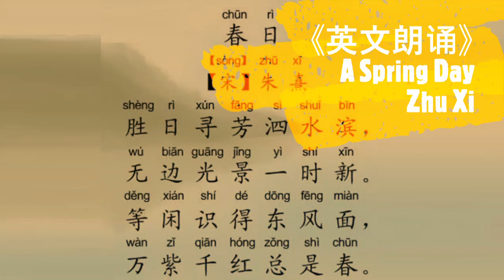春日 (A Spring Day) - (宋) 朱熹 (童声 中英文朗诵)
《春日》
宋： 朱熹
胜日寻芳泗水滨，
无边光景一时新。
等闲识得东风面，
万紫千红总是春。

秦大川  译
A Spring Day
Zhu Xi
A sunny day outing round Sishui Brook,
Everywhere has taken on a new sheen.
It is easy to make out vernal looks,
All the purples and reds is the spring scene.